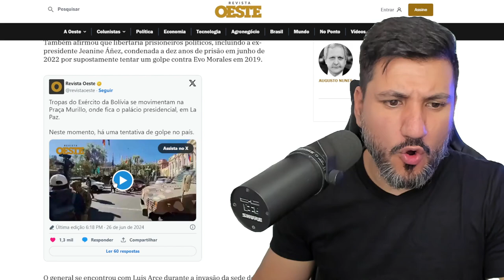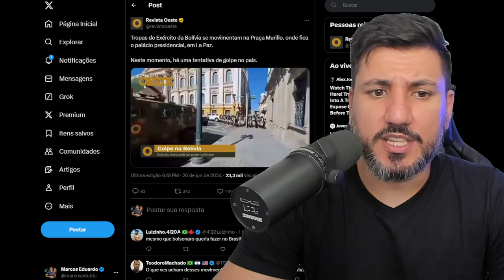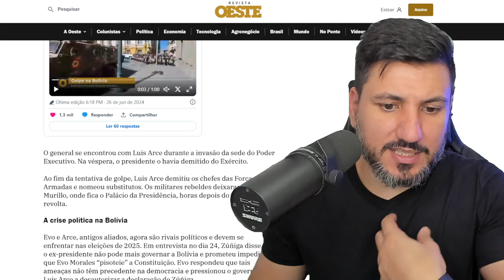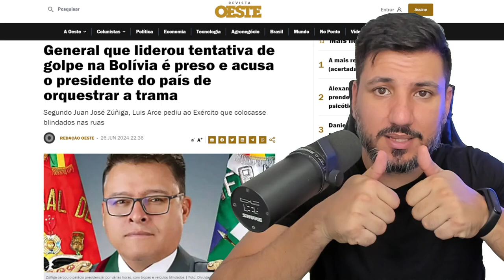GOLPE DE ESTADO NA BOLÍVIA FOI FAKE?